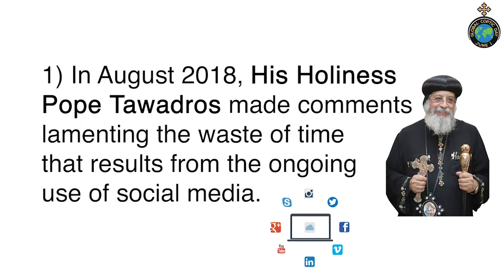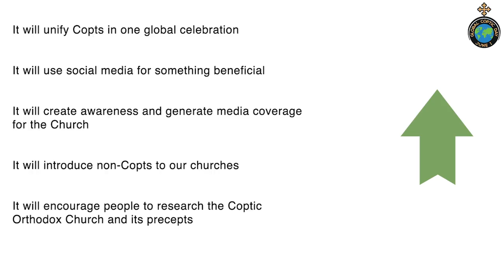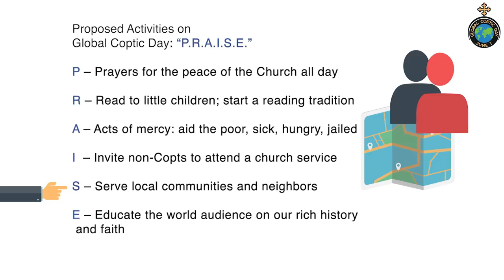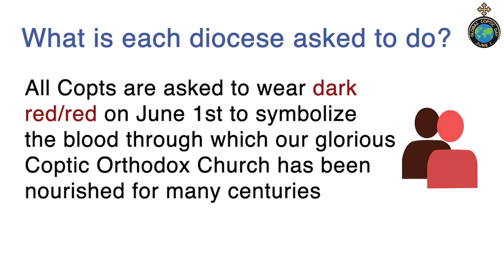Global Coptic Day - Explainer Video - Coptic Orthodox Church June 1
This short explainer video provides the basics of Global Coptic Day -- how it started, where the idea originated, when it's celebrated, how to celebrate it, and more.

Also follow us on all social media channels: @globalcopticday